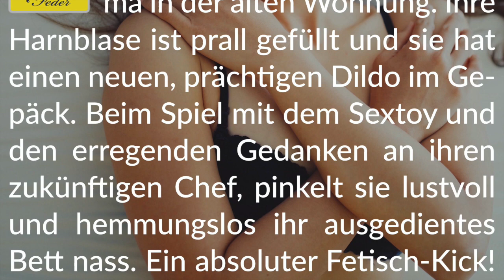Story Info: Lustvoll geflutet 🛏💧 Cosimas ausrangierte Matratze